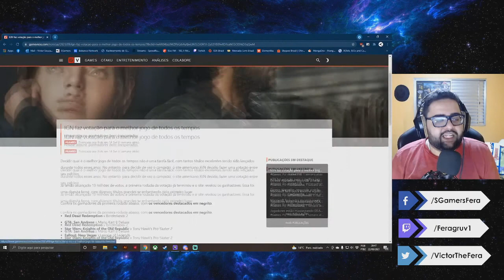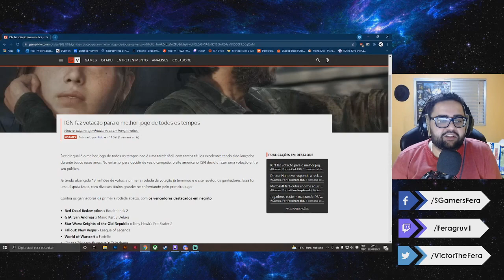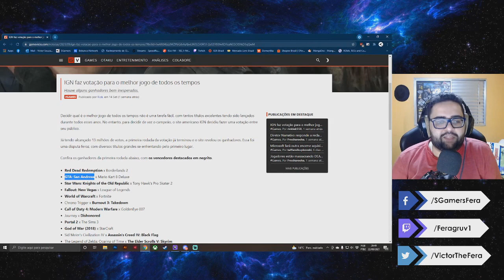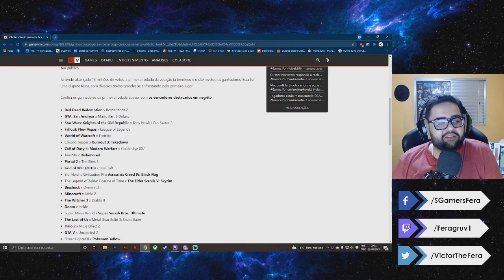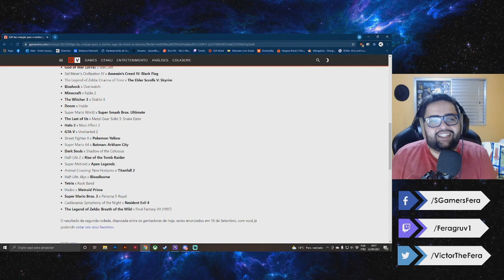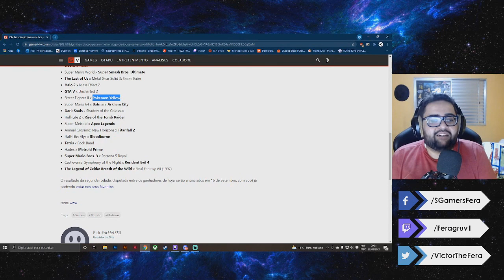Vamos falar dessa lista BIZARRA da IGN Americana - Melhor jogo de todos? - SGAMERS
Todo mundo gosta de lista, gosta de debater, comentar, engajar e por ae vai, mas de vez em quando surgem listas que são um absurdo de BIZARRAS, e a IGN Americana conseguiu se superar fazendo esse LIXO de lista de MELHOR JOGO de todos! Então vamos falar sobre ela e destilar o ódio necessário!